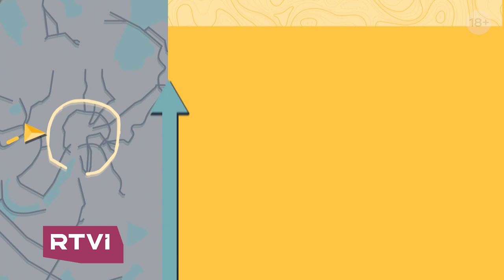Юлия Зимина показала любимый городской маршрут и рассказала историю про самые рискованные съемки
На RTVI вышла новая программа о прогулках по городам с участием актрисы и телеведущей Юлии Зиминой. Она рассказала, по какому маршруту надо обязательно погулять в столице, как ей удается совмещать карьеру актрисы и телеведущей, а также поделилась воспоминаниями о съемках в сериале «Кармелита», которые были связаны с акробатическими трюками и погружением в ледяную воду.

В рамках серии программ о прогулках по разным городам мира на RTVI известные артисты, актеры театра и кино, режиссеры, телеведущие, комики и спортсмены проводят зрителей по интересным маршрутам и раскрывают города с совершенно неожиданных сторон.

Серия программ стартовала с выпусков о Москве. Пешие прогулки стали настоящим трендом как среди путешественников, так и местных жителей. Концепция пешеходной доступности внедряется в таких городах, как Париж, Лондон и Оттава, а в Москве с 2018 года аналогичная идея реализуется в рамках урбанистической программы, благодаря которой в каждом московском районе появляются современные благоустроенные парки и скверы, спортивные и культурные площадки.